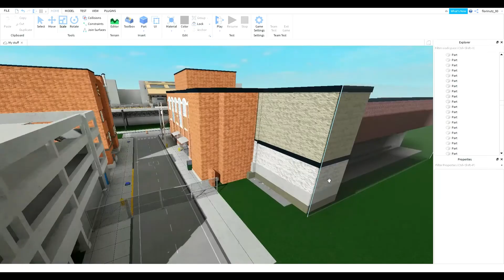Assault map. finally